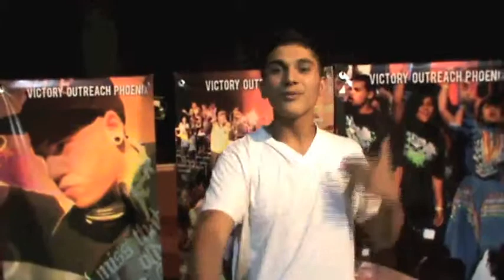Nice to Meet You 8-9-11 Jason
Nice to Meet You 8-9-11